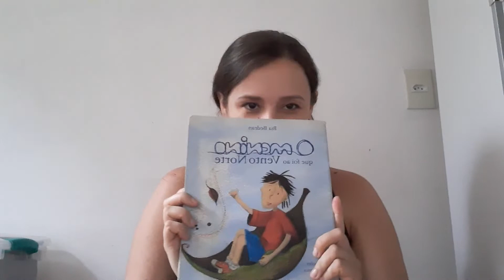História Infantil "O menino que foi ao Vento Norte 🧒🌬💨"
Minha versão da história da grande
 BIA BEDRAN ❤🥰❤
Ilustrada pela Sandra Ronca da
ED. Nova Fronteira